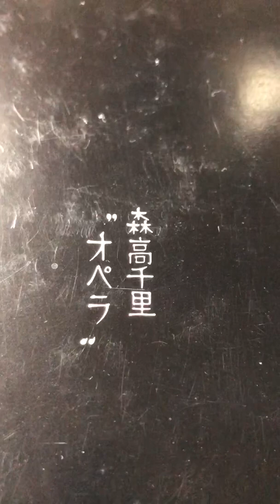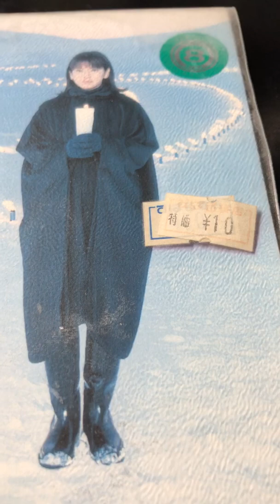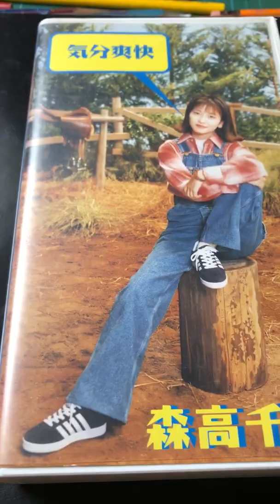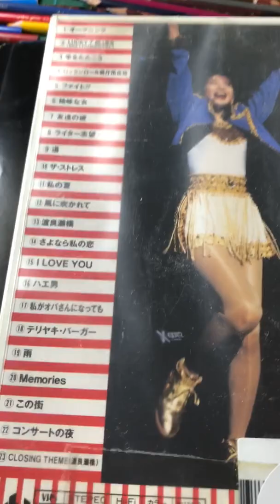森高千里さんは割とあとから好きになったことについて語ってみた件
森高の曲は心に沁みる曲がありますね